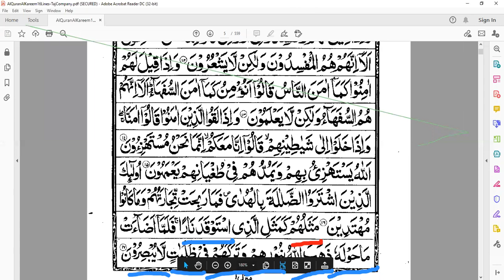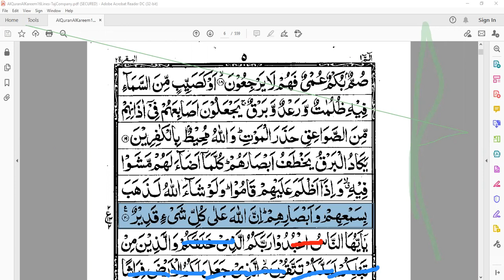Lecture #6 Date 25-06-2021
Islamic Education Online